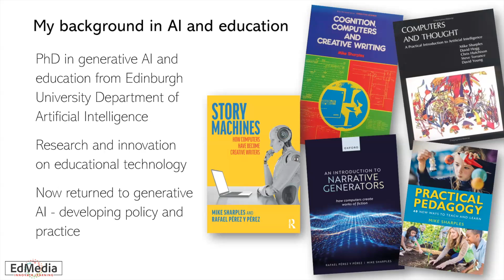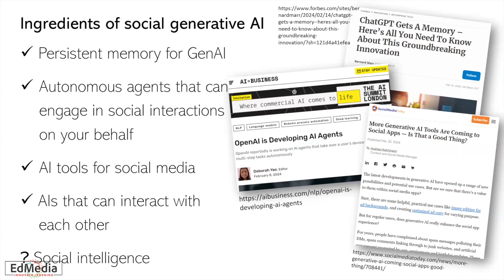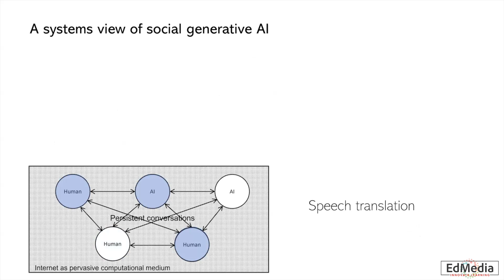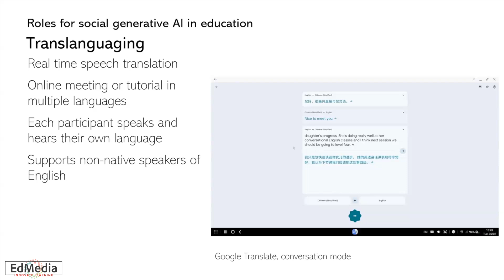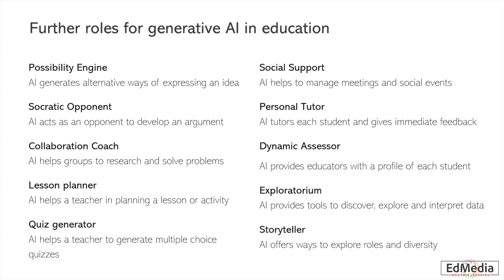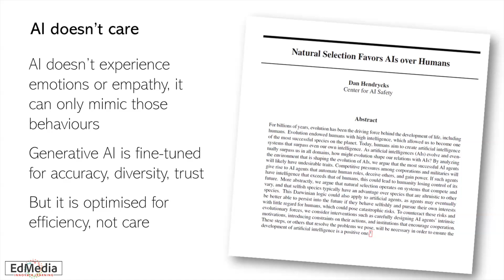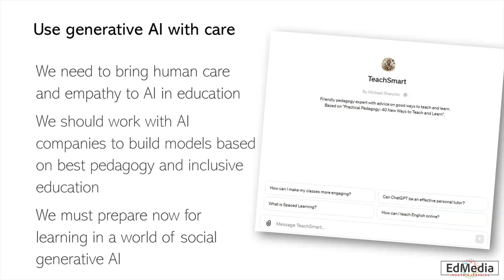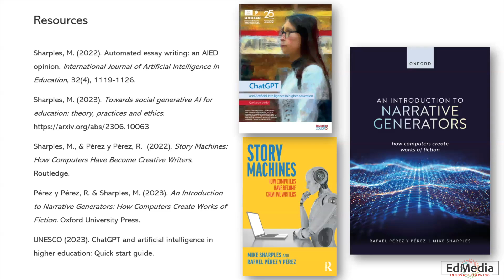"Future Learning: Designing Innovative Learning & Teaching for a World of Social Generative AI"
“Future Learning: Designing Innovative Learning and Teaching for a World  of Social Generative AI”

MIKE SHARPLES, Emeritus Professor of Educational Technology at The Open University UK

ABSTRACT: The growth of Generative Artificial Intelligence is following a similar path to the World Wide Web: research, breakthrough, integration into workplace tools, development of apps. For the Web, the next major development was social media and services. I suggest we will soon see the emergence of “social generative AI” – AI systems interacting with humans and with other AI tools in complex social networks. Social Generative AI will have profound implications. In education it will offer new roles for AI as a conversational partner and collaborator; it will break down language barriers and connect people across cultures. However, it may also erode trust in information and create networks of interacting machines beyond human control. My talk will cover pedagogy-informed design at scale. I will propose we design future education that is not only effective and ethical but also caring and founded on good pedagogy.

BIO: Mike Sharples PhD, SMIEEE is Emeritus Professor of Educational Technology at The Open University, UK. He gained a PhD from the Department of Artificial Intelligence, University of Edinburgh on Cognition, Computers and Creative Writing. His expertise involves human-centred design and evaluation of new technologies and environments for learning. He provides consultancy for institutions worldwide including UNESCO, UNICEF, universities and companies. As Academic Lead for FutureLearn.com he led pedagogy-informed design of the open learning platform. He is an Associate Editor of the International Journal of Artificial Intelligence in Education. He is author of over 300 published papers in the areas of educational technology, learning sciences, science education, human-centred design of personal technologies, artificial intelligence and cognitive science. His recent books are Practical Pedagogy: 40 New Ways to Teach and Learn and Story Machines: How Computers Have Become Creative Writers both published by Routledge, and An Introduction to Narrative Generators, published by Oxford University Press.